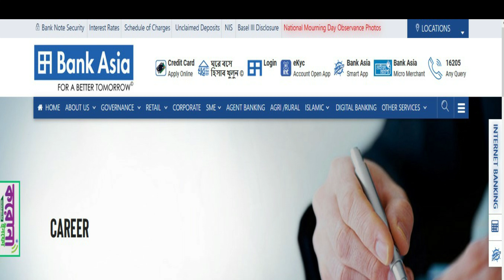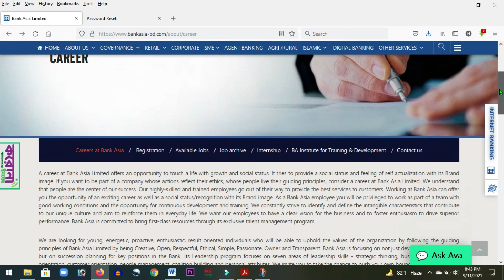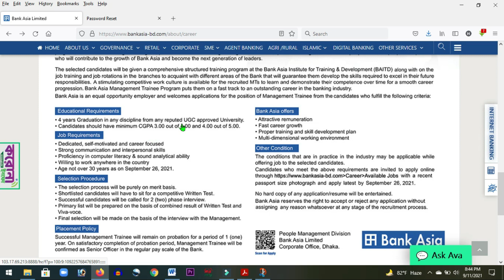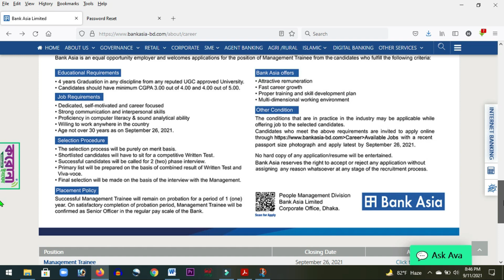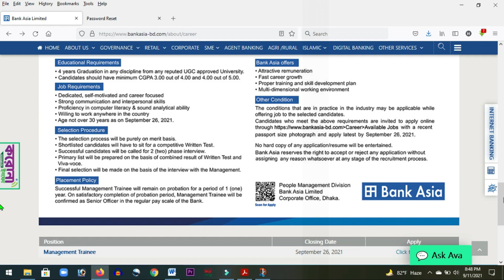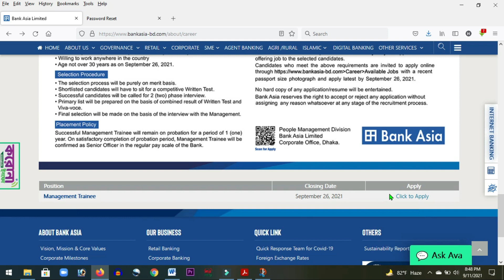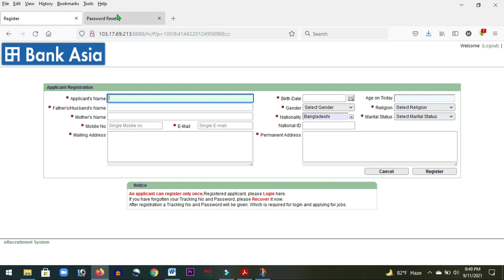Bank Asia Management trainee officer job circular 2021 || Bank Asia MTO job circular 2021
Bank_Asia_Management_trainee_officer_job_circular_2021